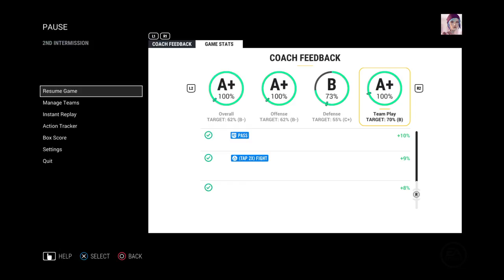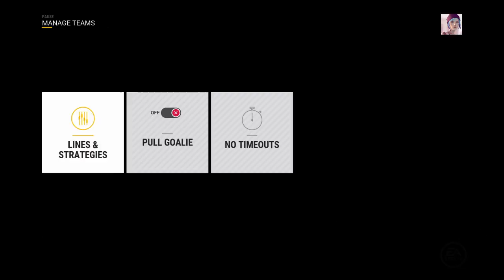NHL® 17 - Let's Play! - Detroit vs Calgary - Game 62 of Season 2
More victims.